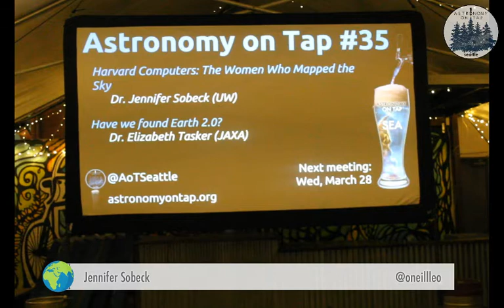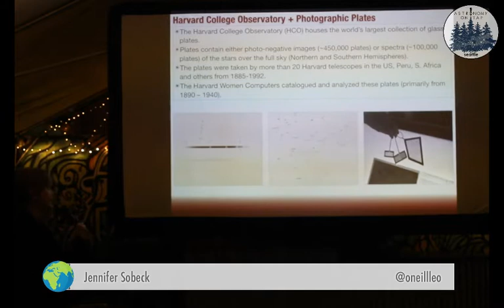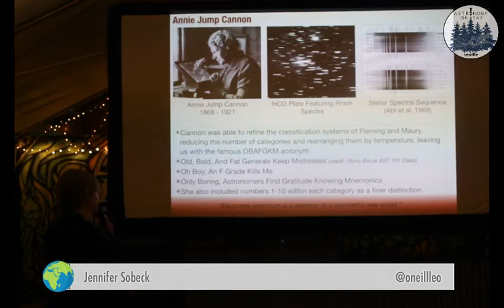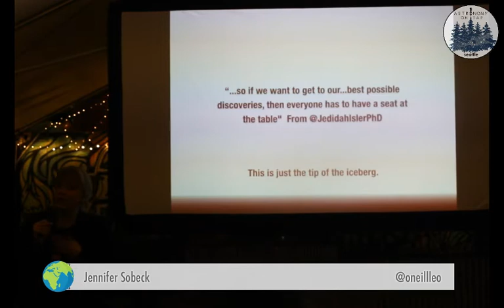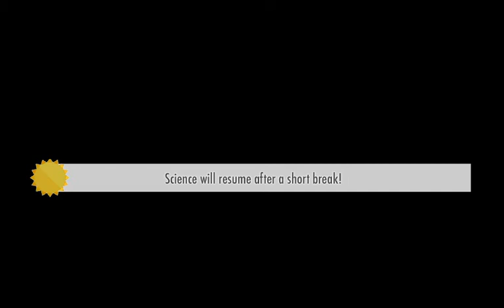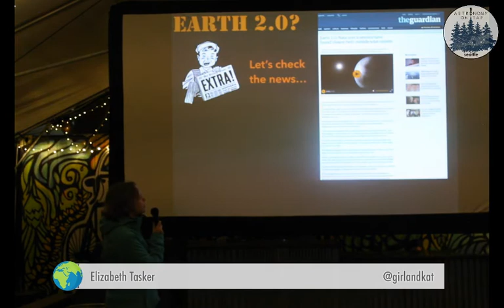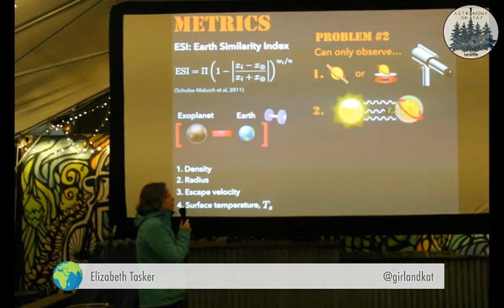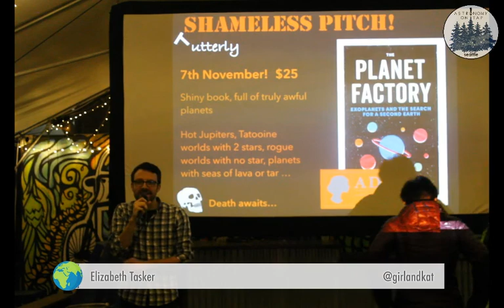Cosmic Explorers, with Drs. Elizabeth Tasker and Jennifer Sobeck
THIS MONTH we will be joined by Dr. Jen Sobeck*, who will tell us about the Harvard Computers, the women who mapped the sky! We'll also hear from Dr. Elizabeth Tasker* on Earth 2.0 and the search for a habitable world.

Speaker 1: Dr. Jen Sobeck
Title: Harvard 'Computers': The Women Who Mapped the Sky

Jennifer Sobeck is a Senior Research Scientist in the Department of Astronomy at the University of Washington. She serves as the Project Manager for one of the cornerstone projects of the Sloan Digital Sky Survey IV (SDSS), the Apache Point Galactic Evolution Experiment 2 (APOGEE-2). With the use of telescopes in both the Northern and Southern Hemispheres, she works with a cadre of people to generate information for hundreds of thousands of Milky Way stars.

Speaker 2: Dr. Elizabeth Tasker
Title: Have We Found Earth 2.0?

Elizabeth Tasker is an astrophysicist at the Japan Aerospace Exploration Agency (JAXA) where she builds computer models of stars and planets. Her popular science book, "The Planet Factory", was published by Bloomsbury last year and tells of how our planet formed and the crazy worlds we've found beyond our Sun. Elizabeth will be taking a look at what we really know about the Earth-sized planets we have discovered in the Galaxy and whether any of them might possibly be a habitable world.